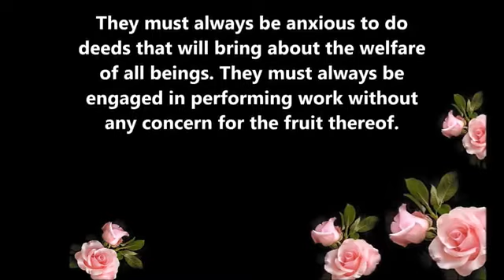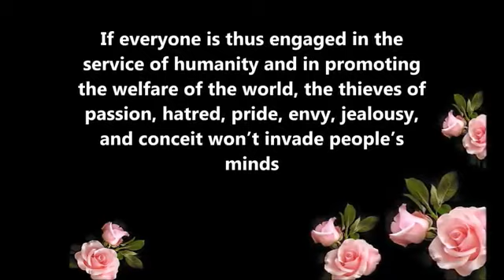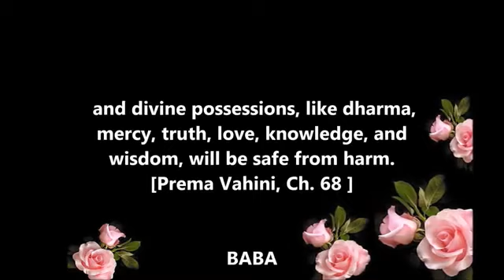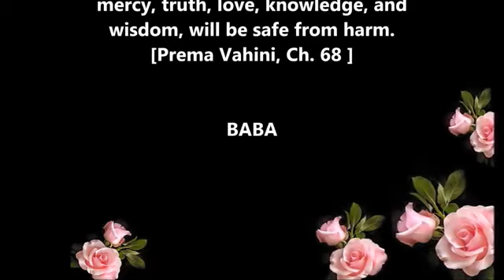Mensaje de la Pizarra de Prashanti Nilayam_15 de julio de 2015.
MENSAJE DEL DIA 15 de julio de 2015

Aquellos que anhelan establecerse en la contemplación de la Divinidad deben buscar la soledad, practicar la meditación y repetir el nombre del Señor a intervalos específicos, y enfocarse en un punto, a través de ejercicios espirituales. Deben estar siempre ansiosos por hacer acciones que produzcan el bienestar de todos los seres. Deben estar siempre dedicados al trabajo, sin preocupación alguna por el fruto del mismo. Sacrifiquen sus necesidades egoístas. Su deseo debe ser establecer el bienestar en el mundo. Que haya un esfuerzo constante por hacer el bien a los demás. Con todos estos sentimientos llenando el corazón, mediten en el Señor. Este es el camino correcto. Si todos están así dedicados al servicio de la humanidad, y a promover el bienestar del mundo, los ladrones tales como la pasión, el odio, el orgullo, la envidia, los celos y el engreimiento no invadirán la mente de las personas, y las posesiones divinas, como el dharma, la compasión, la verdad, el amor, el conocimiento y la sabiduría estarán a salvo de todo daño. (Prema Vahini, Capítulo 68)

Those who yearn to establish themselves in contemplation of Divinity must seek solitude, practice meditation and repeat Lord’s name at specified times, and acquire one-pointedness through spiritual exercises. They must always be anxious to do deeds that will bring about the welfare of all beings. They must always be engaged in performing work without any concern for the fruit thereof. Sacrifice your selfish needs. Your desire should be to establish the welfare of the world. Let there be constant effort to do good to others. With all these feelings filling the heart, meditate on the Lord. This is the right path. If everyone is thus engaged in the service of humanity and in promoting the welfare of the world, the thieves of passion, hatred, pride, envy, jealousy, and conceit won’t invade people’s minds and divine possessions, like dharma, mercy, truth, love, knowledge, and wisdom, will be safe from harm. [Prema Vahini, Ch. 68]

— BABA